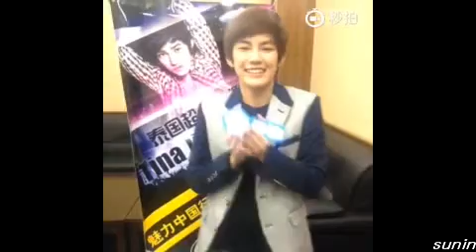Tina Jittaleela-video-Interview in china